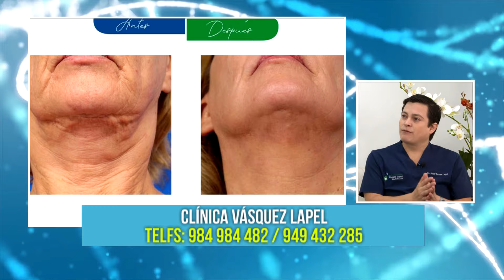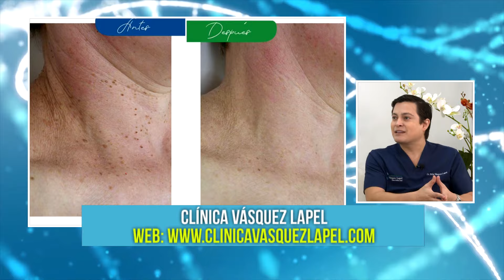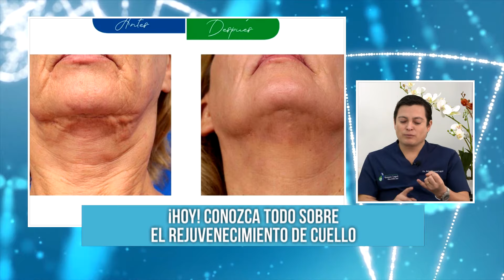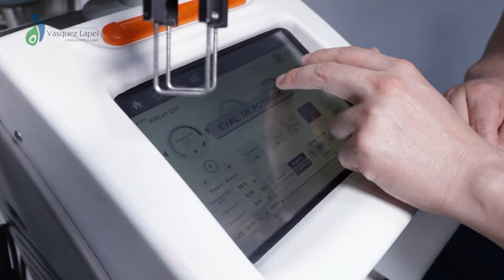El Dr. Borda - FEB 12 - 1/2 - EL REJUVENECIMIENTO DE CUELLO | Willax